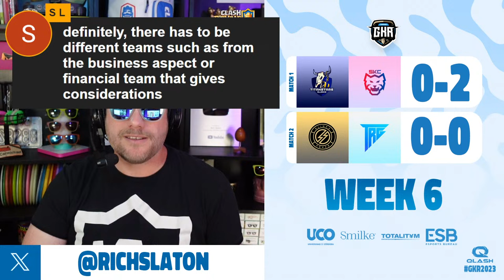GKR 23 Winter Split | W6 | SKC 🆚 TSA / OLIMPO 🆚 TROPICAL / SEAM 🆚 BLN / DC 🆚 TRAILBLAZE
GKR League is a yearlong Clash Royale event featuring top players competing for a $46,000 prize pool.

Rosters
😼 SK CALALAS - Mohamed Light, Ruben, Lucas, Vitor75, Pedro, Adriel
🦆 DC TEAM - SeiMaSHiN, issei, 40K Ban, Alfon by Top, Lord Sebastian, TRB Wallace
🔥TRAILBLAZE - Dominik, Sosaa, Broken, Enis, Mateja, growwiser
🦑 SEA MONSTERS - Hugo, Z, Paulo, Nooby, Alphqq, Luna
🟣 TEAM BLN - mar34nix, Oulast, Paulo, Hunter, EGW, Serenity
⚡ OLIMPO SQUAD - Framsito, xAlee, Surgical Goblin, Rymipon, Soudy, CAPGUN
🌴 TROPICAL GAMING - InThrill, Tyton, Coco, Jonah, SB, Agony
🐂 TSA GAMING - Victor, Jose, Tomi, Venpers, Wil Schwarzen

My Gear
• Camera - Sony ZV-1 II ➡️
• Headset - Audio-Technica BPHS1 ➡️
• Audio Interface - Scarlett 2i2 3rd Gen ➡️